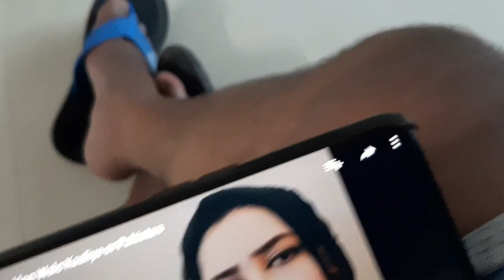Sajida Ahmed को Beastmotivation और Hindustani Bhau का प्यार भरा संदेश